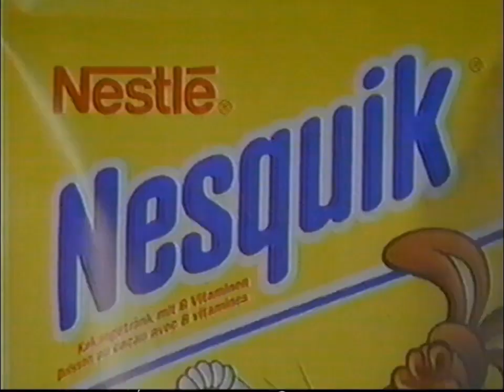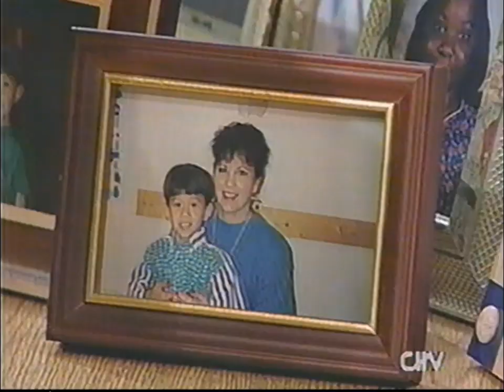Chilevisión (1999): Comerciales durante "Barney y sus amigos"